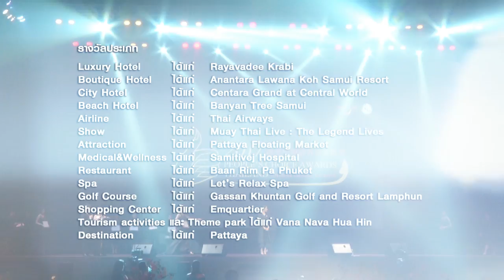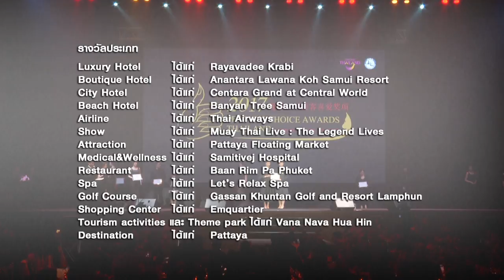ททท. มอบรางวัล 2017 People's Choice Awards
ททท.จัดพิธีมอบรางวัลผู้ประกอบการท่องเที่ยวไทยในโครงการ "2017 People's Choice Awards Thailand Voted by Chinese Tourists"